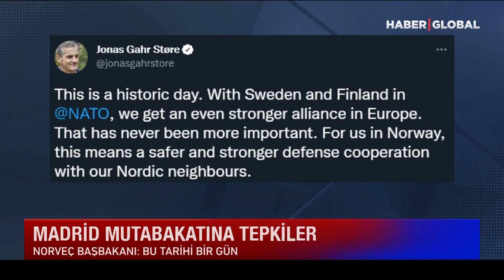Dünya Basını Madrid'deki 4'lü Zirveyi Böyle Gördü! İşte Yaşananlar!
NATO Zirvesi kapsamında Cumhurbaşkanı Recep Tayyip Erdoğan, Finlandiya Cumhurbaşkanı Sauli Niinistö, İsveç Başbakanı Magdelena Andersson ve NATO Genel Sekreteri Jens Stoltenberg'in katıldığı 4'lü zirveden Türkiye'nin istediği sonuçlar elde edildi. 4'lü zirve dünya basınında da geniş yankı buldu.